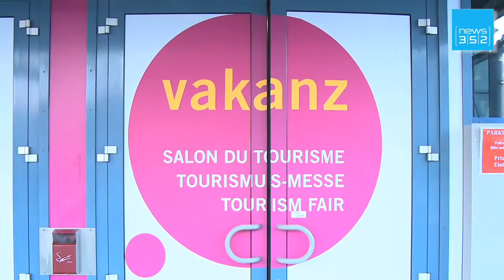WEBnews - Edição de 15 Janeiro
Ajudas começam a chegar ao Haiti - Fumadores e não fumadores tolerantes no Luxemburgo - Começa hoje o salão Vakanz